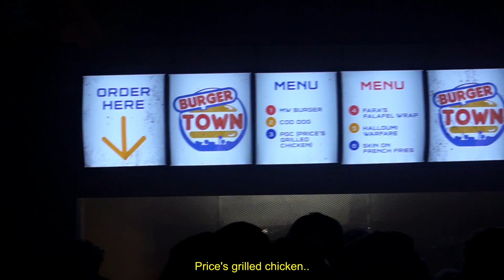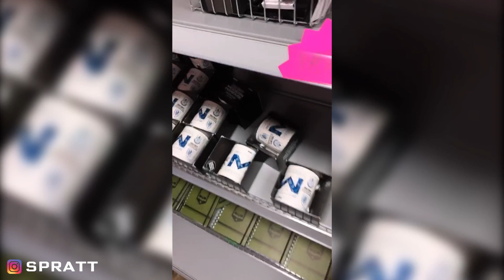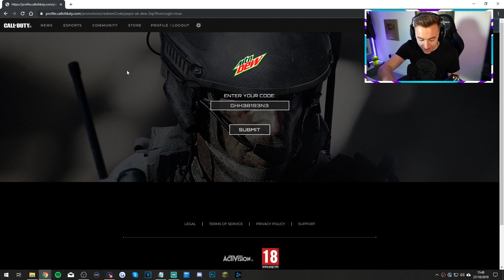UNLOCKING the BEST SNIPER in Modern Warfare..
We finally unlocked the AX-50 sniper rifle.. + we're vlogging the MW LAUNCH?!